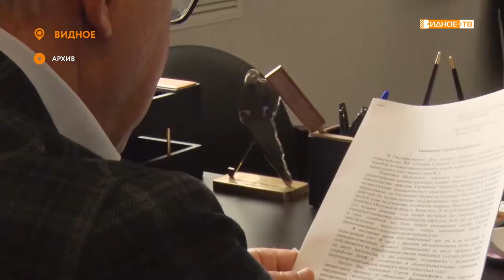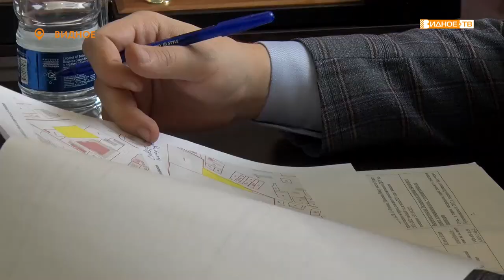БЛАГОДАРНОСТЬ ДЕПУТАТУ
Как правило, в общественную приёмную депутата Государственной думы Вячеслава Фетисова люди приходят с проблемами. Но недавний приём, который народный избранник провёл совместно с исполняющим полномочия главы городского округа Дмитрием Абарёновым, стал приятным исключением.